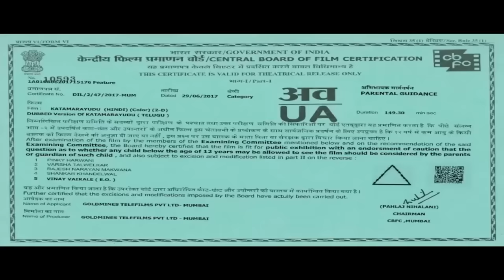Katamarayudu (Full HD) Action Hindi Dubbed Movie | Pawan Kalyan, Shruti Haasan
Katamarayudu and his brothers settle the issues in a violent way. Katamarayudu hates love and marriage as that sours their relationship. Though being stubborn, Katamarayudu ' s brothers fall in love. When they plan to marry his brother may reject them. For that they plan to get him married to Avantika. Finally Katamarayudu and Avantika fall in love. When Avantika gets to know about his violent way of dealing, she starts hating him. Katamarayudu start mending in non violent ways. But when he gets to know that Avantika 's family is going to annihilated it's up to the duty of Katamarayudu and his brothers to protect her family.

Movie:- Katamarayudu
Starcast:- Pawan Kalyan, Shruti Haasan, Nassar, Ali, Siva Balaji
Directed by:- Kishore Kumar Pardasani